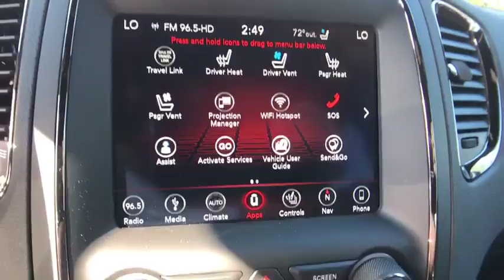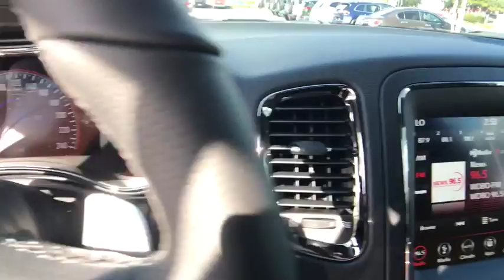2018 Dodge Durango Orlando, Deltona, Sanford, Oviedo, Winter Park, FL C248309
2018 Dodge Durango

BLACKTOP PACKAGE  -inc: Gloss Black Badges  Gloss Black Exterior Mirrors  Wheels: 20 x 8.0 Gloss Black Aluminum,2ND ROW FOLD/TUMBLE CAPTAIN CHAIRS  -inc: 6 Passenger Seating  2nd Row Mini Console w/Cupholders  2nd Row Seat Mounted Inboard Armrests  3rd Row Floor Mat & Mini Console,TECHNOLOGY GROUP  -inc: Lane Departure Warning Plus  Advanced Brake Assist  Full Speed Forward Collision Warning Plus  Adaptive Cruise Control w/Stop  Blind Spot & Cross Path Detection,QUICK ORDER PACKAGE 25S  -inc: Engine: 5.7L V8 HEMI MDS VVT  Transmission: 8-Speed Automatic (8HP70),POWER SUNROOF,ENGINE: 5.7L V8 HEMI MDS VVT  (STD),DB BLACK CRYSTAL CLEARCOAT,MANUFACTURER'S STATEMENT OF ORIGIN,TRAILER TOW GROUP IV  -inc: Rear Load Leveling Suspension  7 & 4 Pin Wiring Harness  Class IV Receiver Hitch,TRANSMISSION: 8-SPEED AUTOMATIC (8HP70)  (STD),All Wheel Drive,Power Steering,ABS,4-Wheel Disc Brakes,Brake Assist,Aluminum Wheels,Tires - Front Performance,Tires - Rear Performance,Conventional Spare Tire,Heated Mirrors,Power Mirror(s),Integrated Turn Signal Mirrors,Rear Defrost,Privacy Glass,Intermittent Wipers,Variable Speed Intermittent Wipers,Rain Sensing Wipers,Rear Spoiler,Remote Trunk Release,Power Liftgate,Power Door Locks,Fog Lamps,Daytime Running Lights,HID headlights,Automatic Headlights,Headlights-Auto-Leveling,AM/FM Stereo,Navigation System,Satellite Radio,MP3 Player,Auxiliary Audio Input,HD Radio,Premium Sound System,Steering Wheel Audio Controls,Bluetooth Connection,Power Driver Seat,Power Passenger Seat,Mirror Memory,Driver Adjustable Lumbar,Heated Front Seat(s),Cooled Front Seat(s),Seat Memory,Passenger Adjustable Lumbar,Pass-Through Rear Seat,Heated Rear Seat(s),Rear Bench Seat,Adjustable Steering Wheel,Trip Computer,Power Windows,Telematics,3rd Row Seat,Leather Steering Wheel,Heated Steering Wheel,Keyless Entry,Keyless Start,Universal Garage Door Opener,Cruise Control,Climate Control,Multi-Zone A/C,Rear A/C,Leather Seats,Bucket Seats,Auto-Dimming Rearview Mirror,Driver Vanity Mirror,Passenger Vanity Mirror,Driver Illuminated Vanity Mirror,Passenger Illuminated Visor Mirror,Floor Mats,Remote Engine Start,Smart Device Integration,Engine Immobilizer,Security System,Traction Control,Stability Control,Front Side Air Bag,Rear Parking Aid,Tire Pressure Monitor,Driver Air Bag,Passenger Air Bag,Front Head Air Bag,Rear Head Air Bag,Passenger Air Bag Sensor,Knee Air Bag,Child Safety Locks,Back-Up Camera